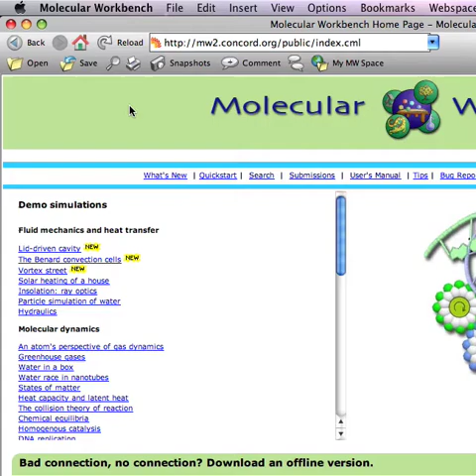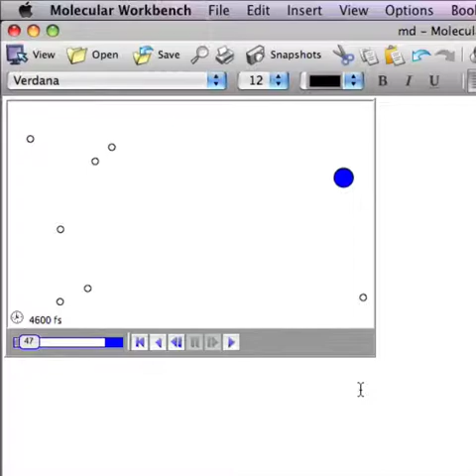How to set up an MD simulation in Molecular Workbench